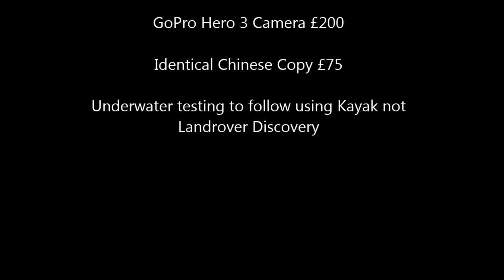Shake Test in Landrover Discovery Qumox SJ400 Action Camera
A quick test of the Chinese copy of the Go Pro Hero 3 action camera.
The "SJ4000" is mounted to the dash of a Landrover in an off road shake test.